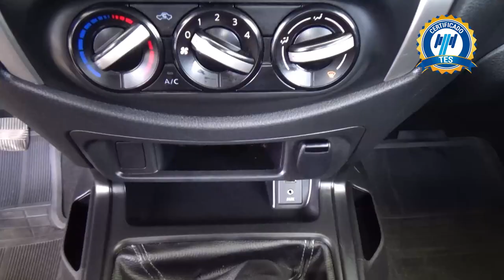Nissan / NP300 Frontier / 2019 - 27169